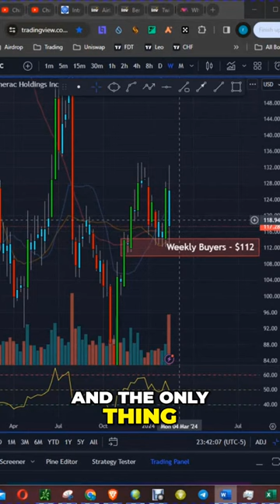Generac Stock: Meeting Wall Street Earnings Projections, Revenue Misses Target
Despite matching Wall Street estimates for earnings, Generac's revenue falls short in latest report. Watch as we break down the company's performance and the potential impact on Generac stock.